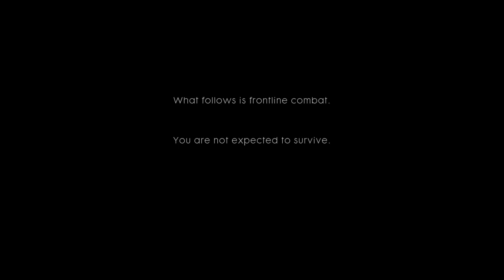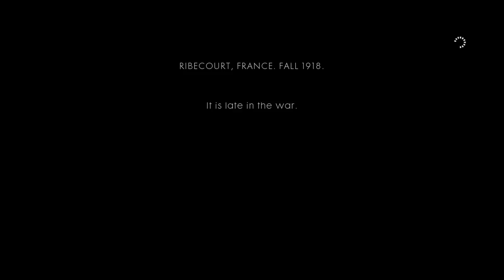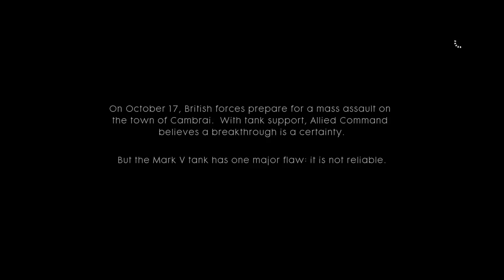Battlefield™ 1 Campaign/ Part #1